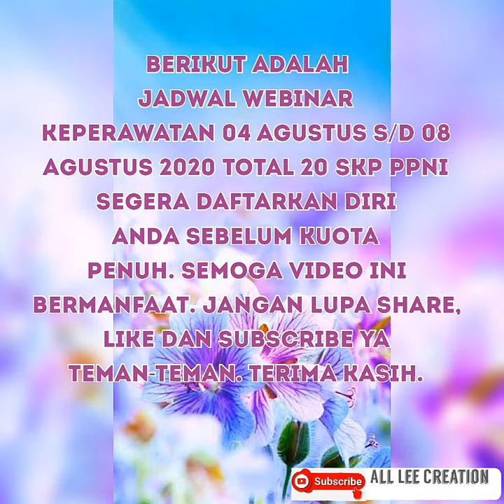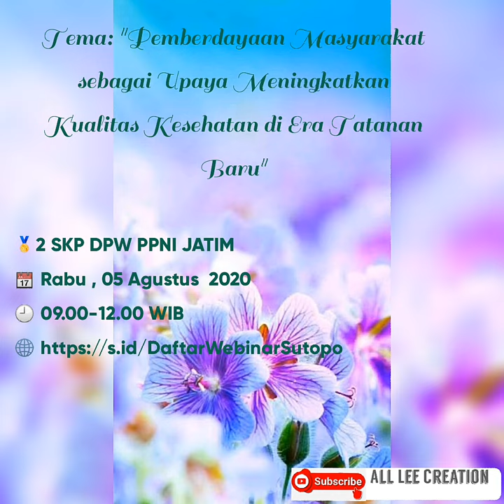Seminar Keperawatan (WEBINAR) 04 Agustus - 08 Agustus 2020, 20 SKP PPNI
Berikut adalah Webinar Keperawatan, 04 - 08 Agustus 2020
Segera daftarkan diri anda sebelum kuota penuh.

1. "Resiliensi Keluarga Pada Masa Tatanan Baru Dalam Perspektif Keperawatan"
FREE 2 SKP PPNI
04 Agustus 2020
Registrasi: ketika acara berlangsung Metting ID ; 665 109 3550

2. "Pemenuhan Kebutuhan Anak dimasa Pandemi C0V1D-19"
Contac person : 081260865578 (Ns. Nevi Hasrati Nizami, M.Kep )

3. "Biomedical science during pandemic C0V1D19 perspektif hematologi dan biokimia"
 8 SKP PPNI, 10 SKP IDI
Contac person : 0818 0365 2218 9.

 4. Pemberdayaan masyarakat sebagai upaya meningkatkan kualitas kesehatan di era tatanan baru"
FREE 2 SKP DPW PPNI JATIM

5. "Penanganan dan perawatan luka bakar" SKP PPNI, SKP IDI
Registrasi Info Pendaftaran : 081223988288 - dr. Timotius (Untuk Spesialis) 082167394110 - dr. Febriantono (Untuk Residen, Dokter umum, Nurse) 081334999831 - dr. Tiara (Mahasiswa FK, Mahasiswa Keperawatan, Umum)

 6. "Kesiapan pelayanan kesehatan dan pendidikan keperawtan menuju perubahan di era new normal"
Registrasi : akan dibagikan satu jam sebelum acara
Contac person ; 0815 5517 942 (fatkhuriyanto) 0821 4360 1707 (erwanto) 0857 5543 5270 (agung)

7. "TATALAKSANA KEPERAWATAN PASIEN STROKE DI MASA PANDEMI C0V1D-19" FREE 3 SKP DPP PPNI
Sabtu , 08 Agustus 2020 (SESI 1)
Sabtu , 15 Agustus 2020 (SESI 2)
Sabtu , 22 Agustus 2020 (SESI 3)
Sabtu , 29 Agustus 2020 (SESI 4) Registrasi (LINK REGIST UNTUK SESI 1)
Contac person : 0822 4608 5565 (Prima)